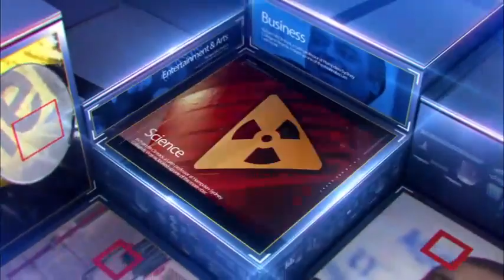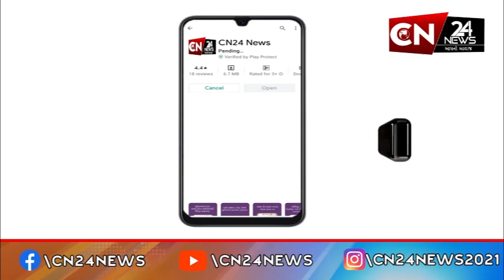રાજકોટ : વિરપુર ગામે જલારામ જયંતીની કરાઈ ઉજવણી